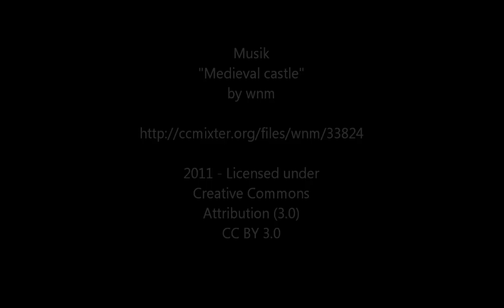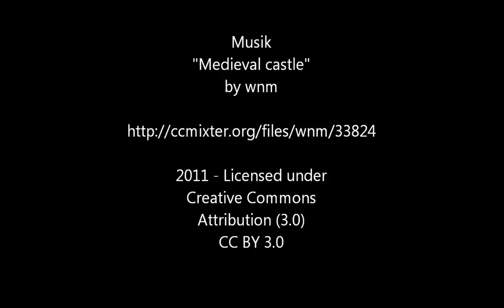Ein Spaziergang in Cochem 2012 (HD)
Titel: Ein Spaziergang in Cochem 2012

Der schöne Märztag und Temperaturen erstmalig über 20°C (68°F) animierten uns an die Mosel zu fahren. Dort besuchten wir die Reichsburg Cochem und machten einen Stadtbummel. Hierbei ist dieser Film entstanden. Der historische Flair dieser bekannten Weinstadt beeindruckt Touristen aus aller Welt immer wieder. Wer den etwas steilen Anmarsch zur Reichsburg wagt, sollte sich für 5,00€ die ca. 40 min. Besichtigung der Burg gönnen. Die Stadt zu Fuß zu durchwandern führt an Geschäften in alten historischen Gebäuden, Cafés und Weinlokalen vorbei, welche zur Einkehr einladen...

Title: A walk in Cochem 2012

The first beautiful day in March and temperatures above 20 ° C (ca. 68 ° F) are animated us, me and my wife, to drive at the Moselle. There we visited the Cochem "Reichsburg"(* and went for a stroll. Here this film was made. The historic atmosphere of this famous wine town impresses tourists from all over the world. Who dares the somewhat steep march to the castle, should be have 5.00 € for the approximately 40 minutes Castletour. The visit be a fortress treat. The city to wander through on foot leads past shops in the old historic buildings. Cafes and wine bars will be invite you to rest for a moment...

Reichsburg = maybe translated with "Empire castle" ??